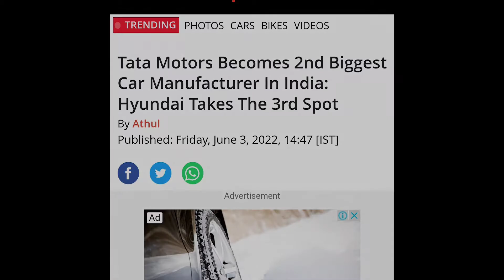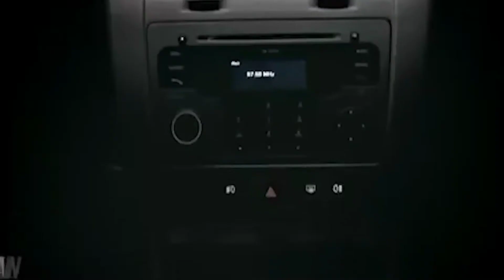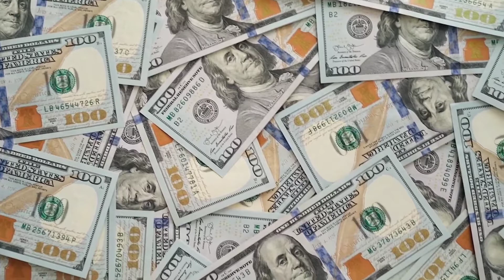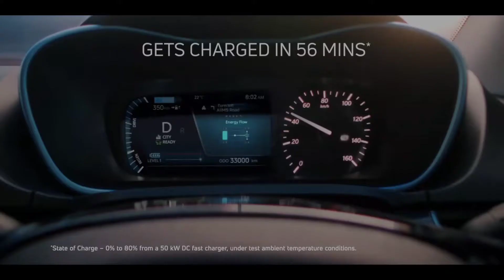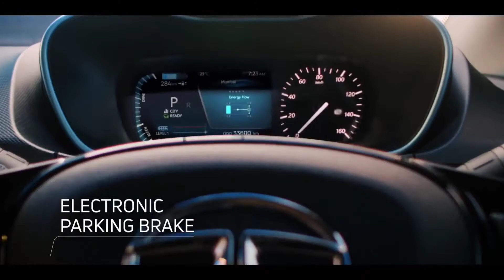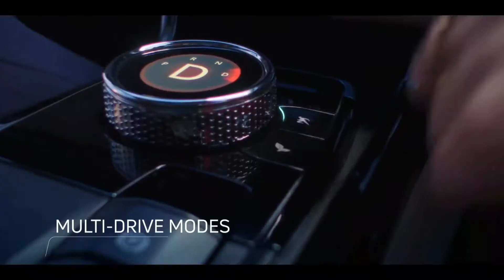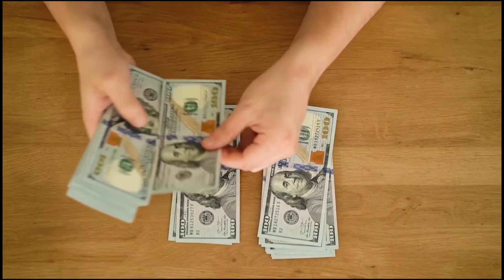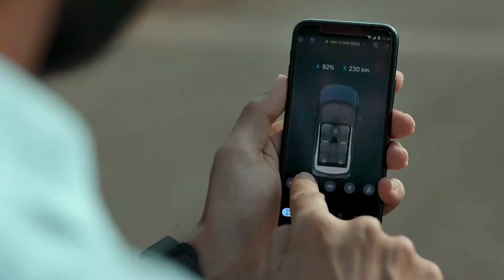How Tata Motors Built german quality || Tata motors case study analysis || Ratan TaTa is next Elon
Hello Dosto,
Aaj ke video me tata motors (Group) ki case study business case studies se related information di hai agar aap ko video achi lage to like kare aur subscribe kar dena,
🙏🙏🙏🛒🛒If you buy anything pls use this link🔗🔗
Your small contribution support large number for me🙏🙏🙏🙏

my mic
Support us :👆👆

👉NOTE:- All the Images/Videos shown in the video belongs to the respected owner and not me. I am not the owner of any Picture Showned in this video.